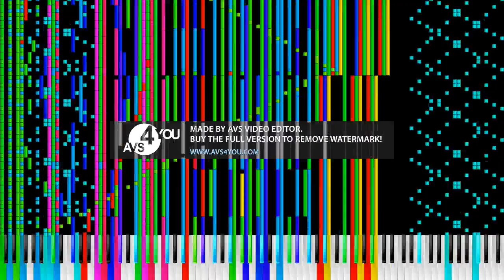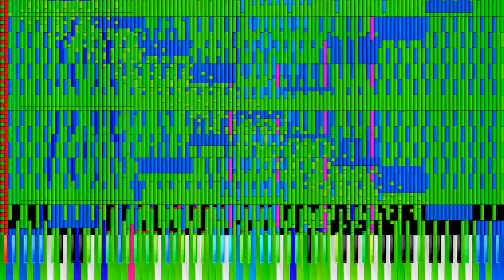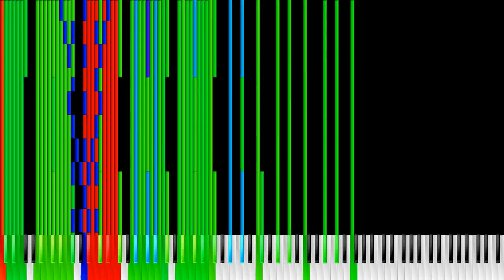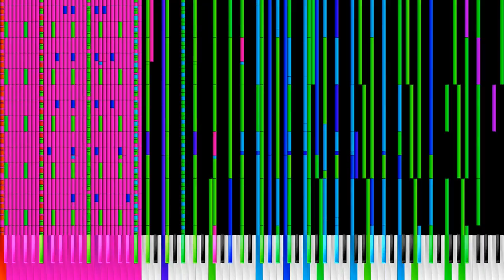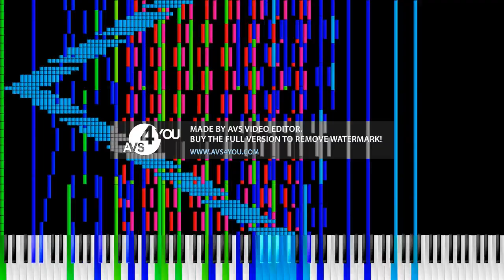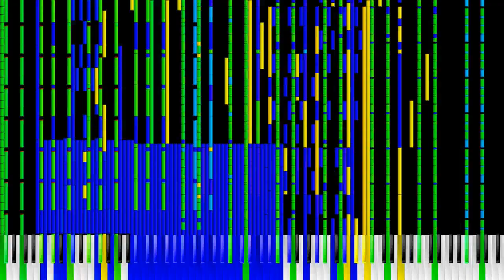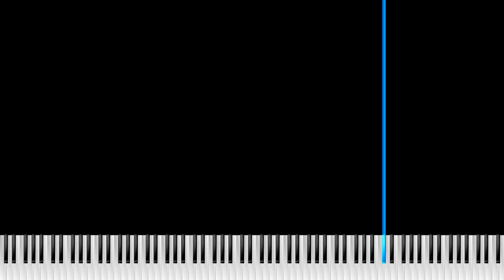Necrofantasia 4,68 MILLION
TODAY IS MY FIRST VIDEO EVER ON 2023!!! YAAAAAAAAAY!